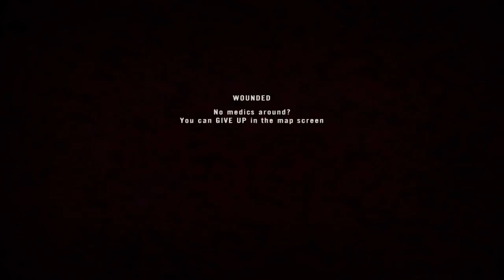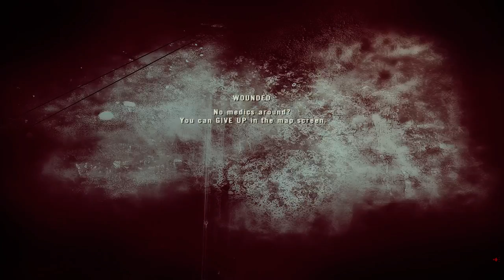2016 08/06 Project Reality 日本コミュニティイベント